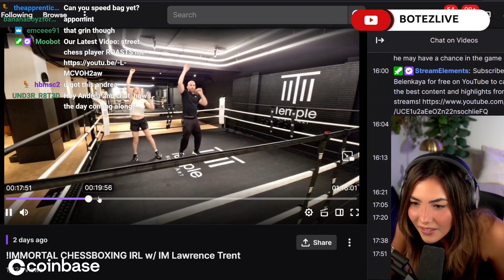Andrea Backseats Dina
Andrea is not very impressed with Dina's boxing form